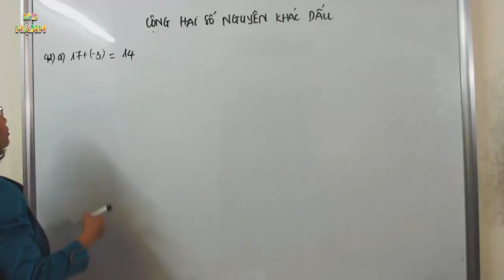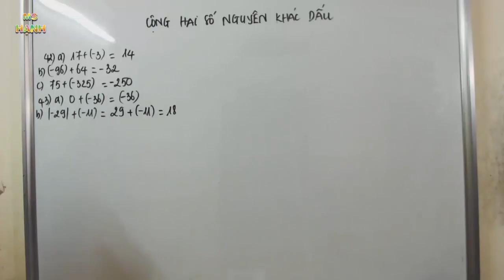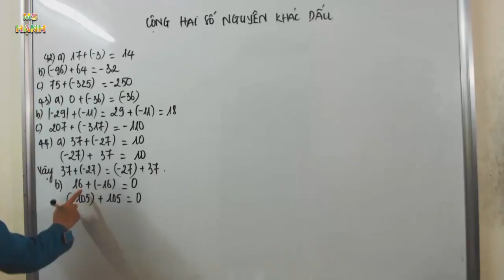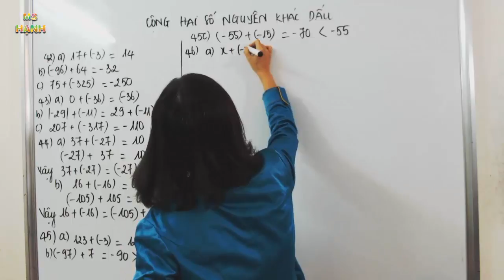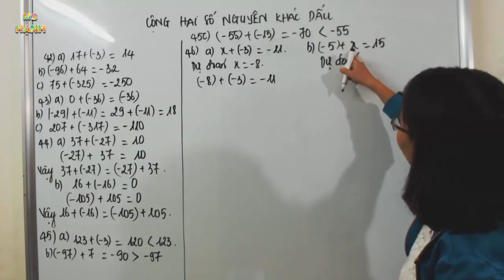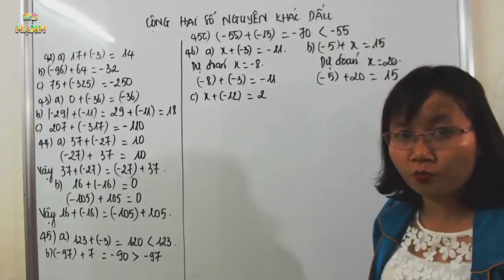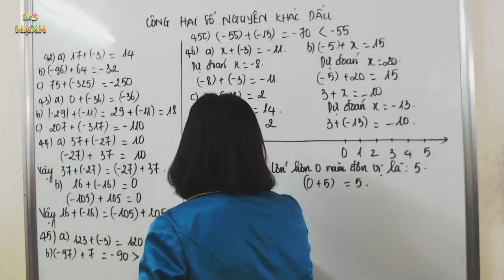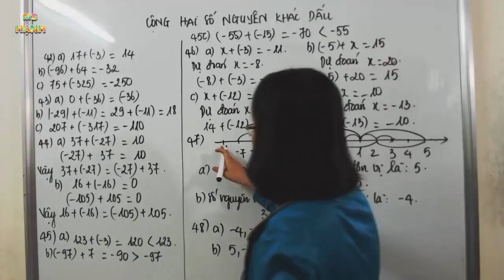[ Toán 6 ] Chương 2 Bài 5 Cộng hai số nguyên khác dấu (SBT)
Bài giảng  Toán 6 - Cộng hai số nguyên khác dấu theo chương trình sách bài tập toán lớp 6